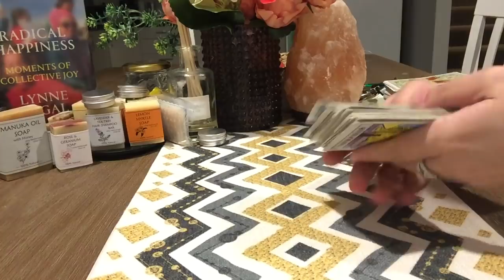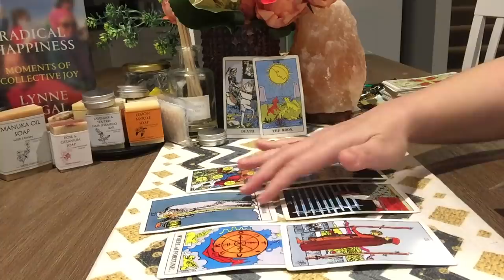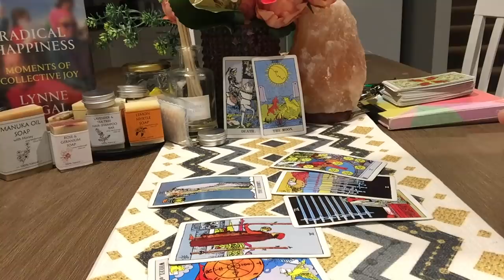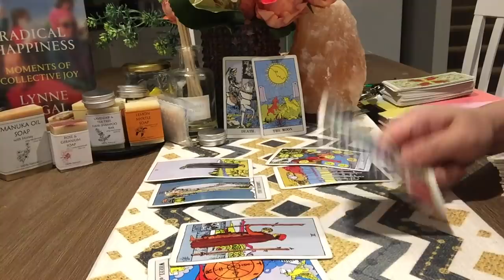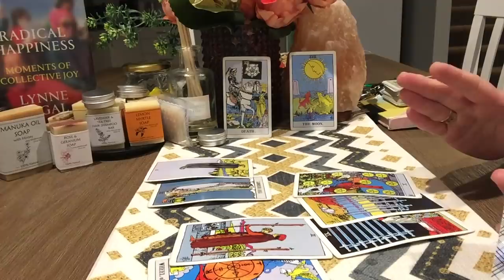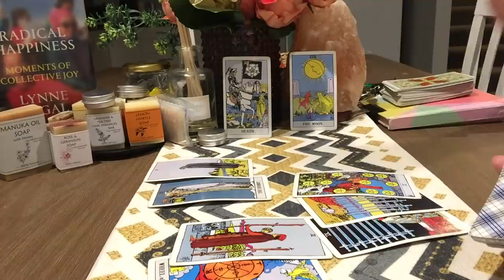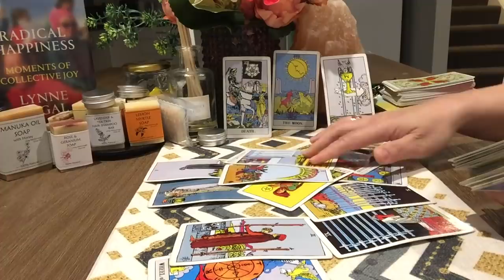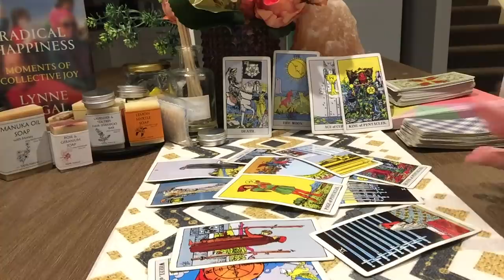SCORPIO💕"WALKING ON SUNSHINE, IS THERE ANY HOPE FOR US??"SWEET REVENGE!!!!!